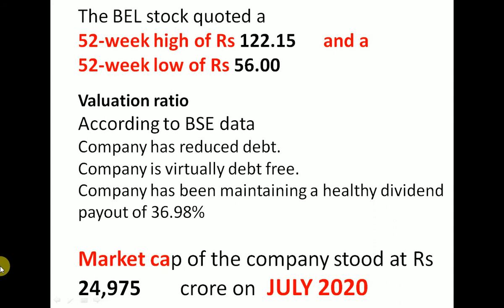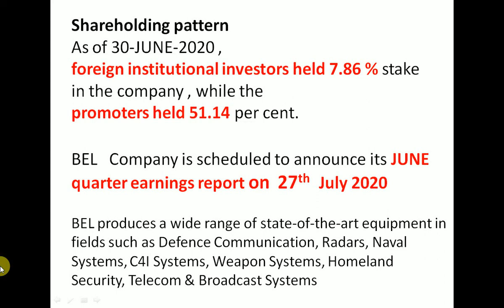BEL Q1 Results 2020 | BEL Share News | BEL Stock Analysis | BEL Share Latest News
Shareholding patternAs of 30-JUNE-2020 ,
foreign institutional investors held 7.86 % stake
in the company , while the
promoters held 51.14 per cent.

BEL   Company is scheduled to announce its JUNE quarter earnings report on  27th  July 2020

BEL produces a wide range of state-of-the-art equipment in fields such as Defence Communication, Radars, Naval Systems, C4I Systems, Weapon Systems, Homeland Security, Telecom & Broadcast Systems